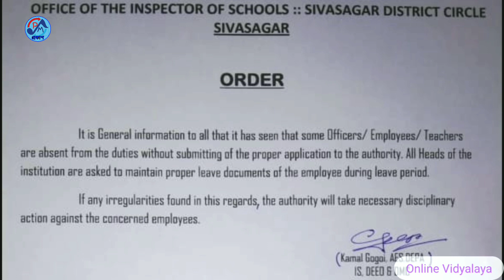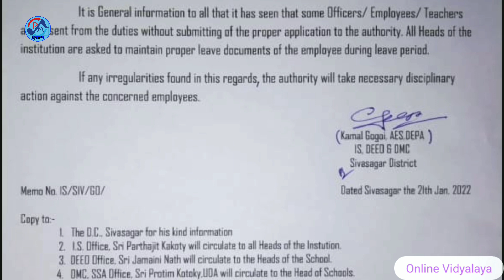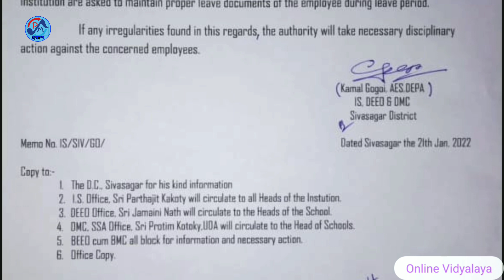Maintain proper leave application for Teachers//সকলো প্ৰধান শিক্ষকলৈ আদেশ শিক্ষাবিভাগৰ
Order to head teacher for maintaining the proper leave application for Teachers if any.

Online shopping
My Boya Mic

My Tripod

Sony Digital Vlog Camera ZV 1 (Compact, Video Eye AF, Flip Screen, in-Built Microphone, Bluetooth Shooting Grip, 4K Vlogging Camera and Content Creation) - Black

Water heater Jug best service